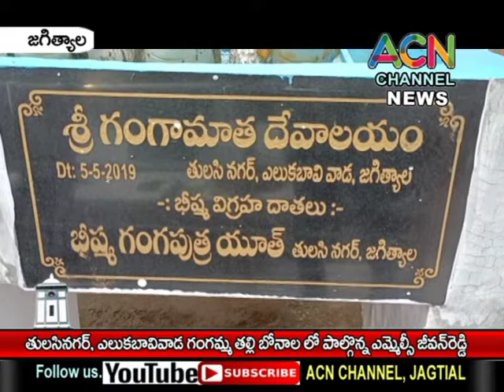జగిత్యాల తులసి నగర్, ఎలుక బావి వాడ గంగమ్మ తల్లి బోనాల లో పాల్గొన్న ఎమ్మెల్సీ జీవన్ రెడ్డి